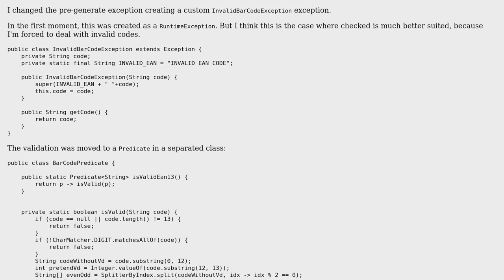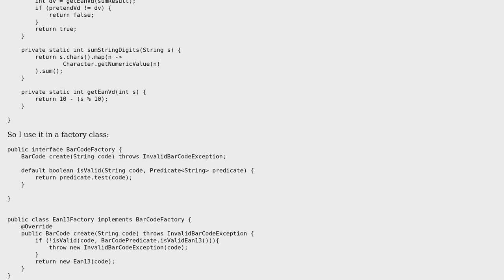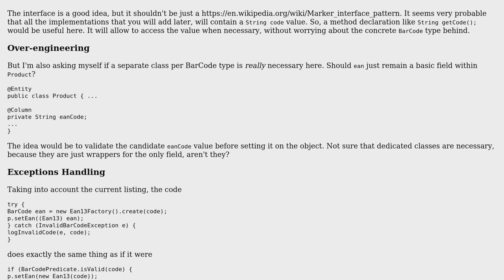Hold and validate EAN code - follow-up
With thanks & praise to God, and with thanks to the many people who have made this project possible! You are responsible for your own actions.